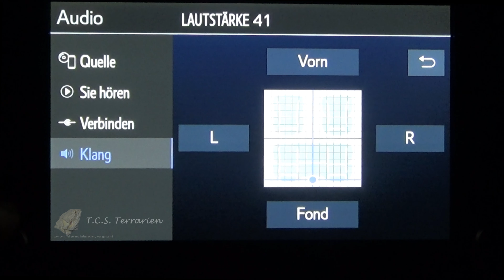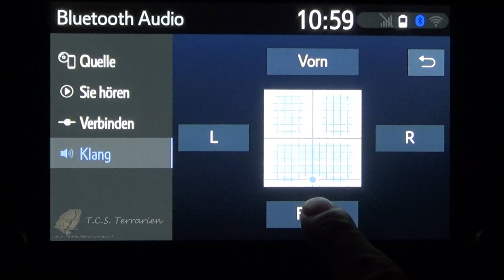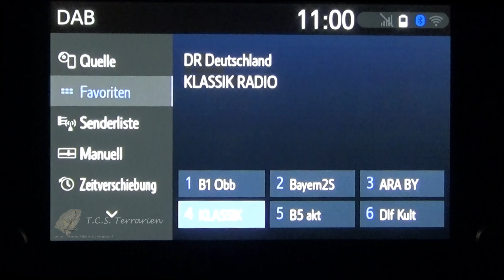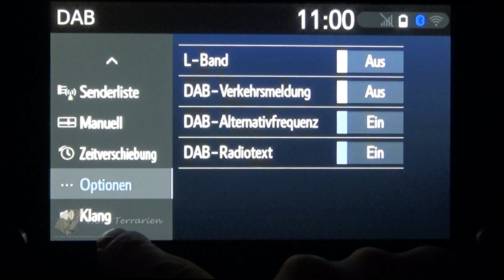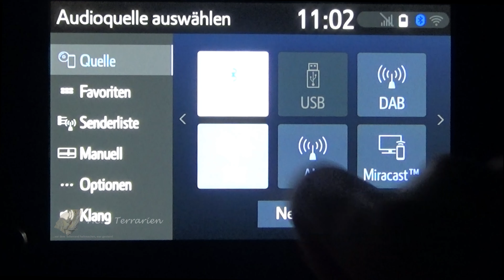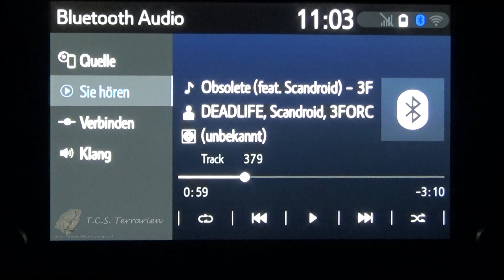Toyota Corolla Touring Sports Team Deutschland Hybrid - Soundsystem einstellen.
Hier zeige ich euch kurz und knapp, wie ihr das JBL Soundsystem in eurem Toyota besser einstellen könnt. So dass es gut klingt. Natürlich sind die Einstellungen subjektiv und ihr müsst halt a bissl feineinstellen.
Ein Unterschied zu den Werkseinstellungen, was eigentlich keine sind (weil gar nichts eingestellt wurde) ist auf jeden Fall hörbar.